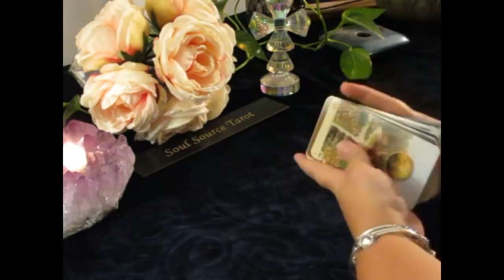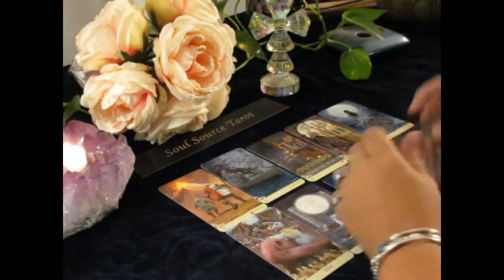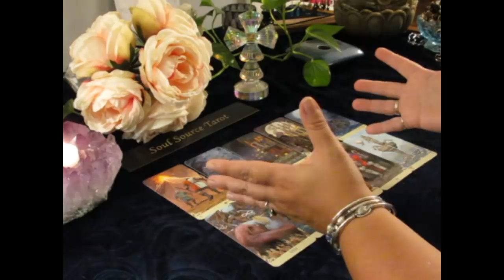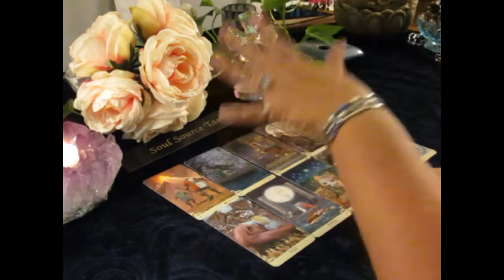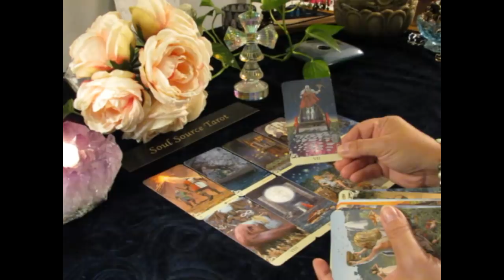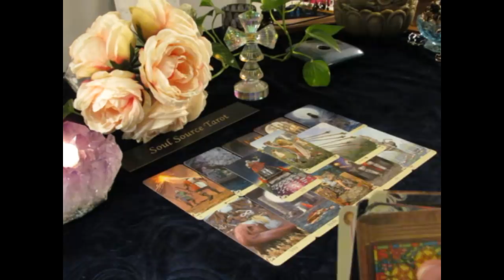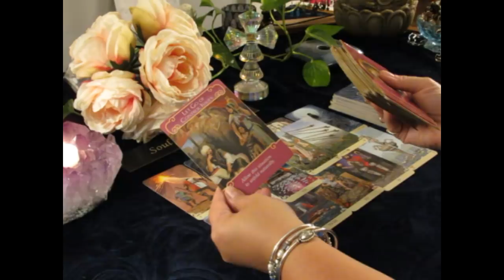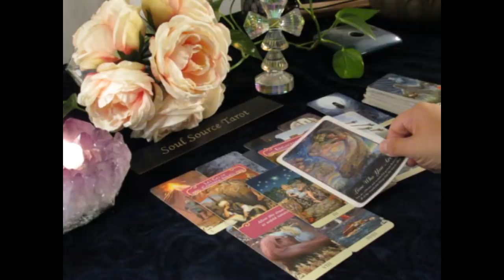~Taurus~October 2018~💗This is a True Soulmate Connection 💗 End of October 2018 Taurus Reading 💗